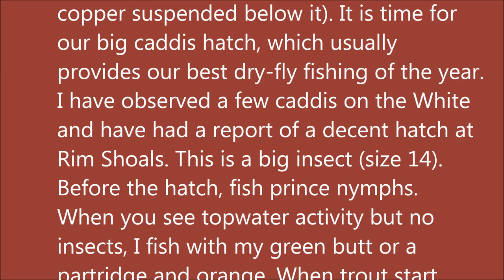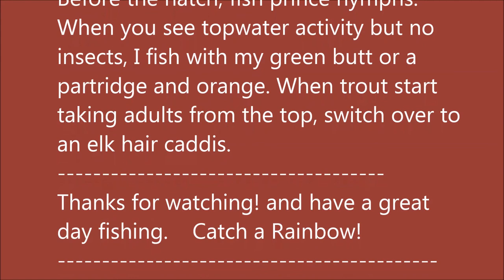Arkansas White River Trout Fishing Report April 27, 2016